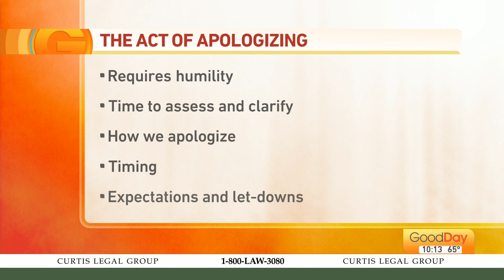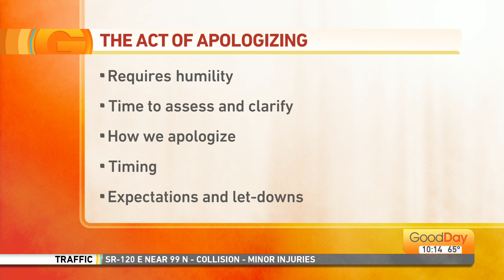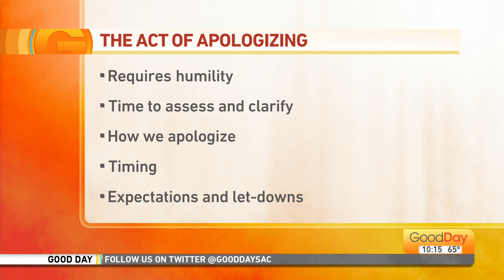The Act of Apologizing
Etiquette expert Rosalinda Randall joins Courtney to talk about the act of apologizing, making sure it's sincere on your behalf, and how it may take the person you're apologizing TO a while to accept (if they do at all)!